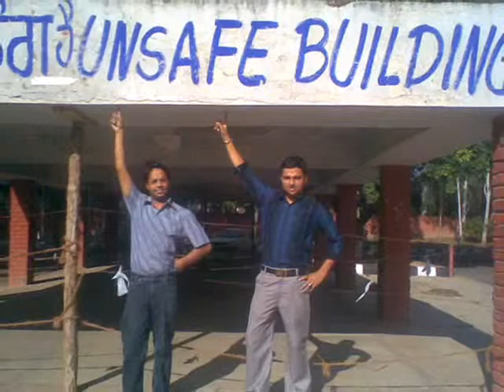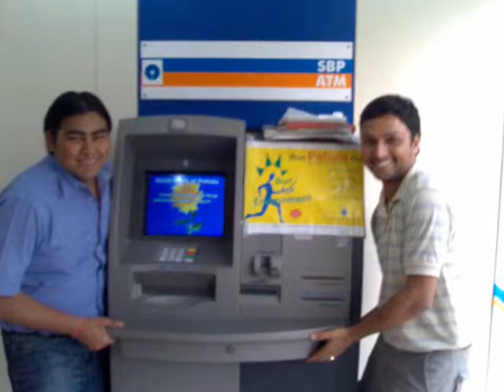balram-psms video(2006-08)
psms